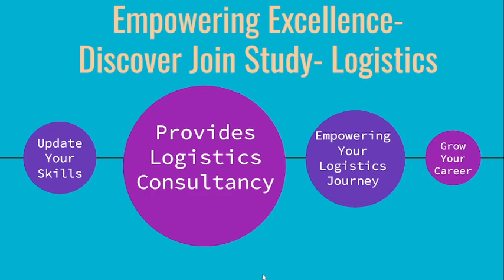Join Study- Logistics! "Empowering Logistics Excellence: Join, Learn, Lead!"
"Welcome to Join Study-Logistics, your go-to hub for mastering content marketing strategies in the dynamic world of logistics and supply chain management. In this video series, we delve into the intricacies of content marketing, offering practical insights, industry trends, and innovative techniques tailored for logistics professionals. Join us as we uncover the power of compelling content, effective storytelling, and strategic distribution methods to elevate your brand and amplify your reach in the logistics industry.